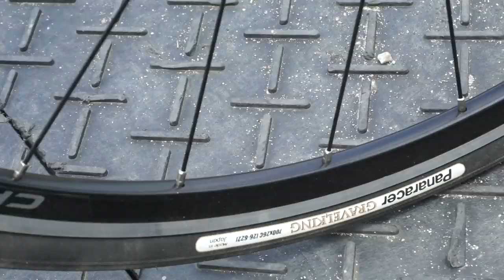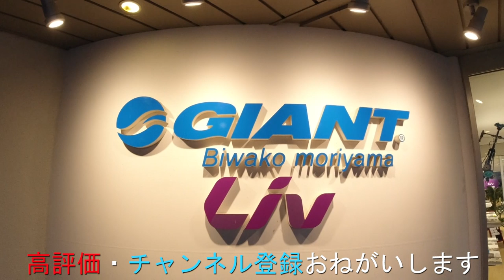GIANT CROSTAR【街乗り&キャンプツーリング仕様】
今回の動画は、3回に渡り撮影を行い、それを2分ちょいの動画にまとめたのがポイントです。
カップラーメン(3分)ができるまでに楽しんで観て頂ける様、工夫をしました!笑
KEN

この動画を観る前にこちらがオススメ⇓

これからクロスバイクを購入する方はこちらがオススメ⇓
・クロスバイクを買ったら揃えた方が良いもの【パーツ・アクセサリー編】